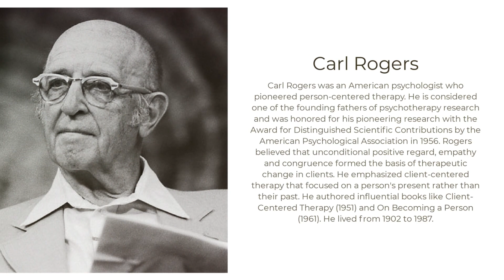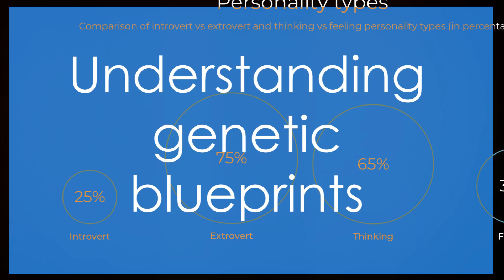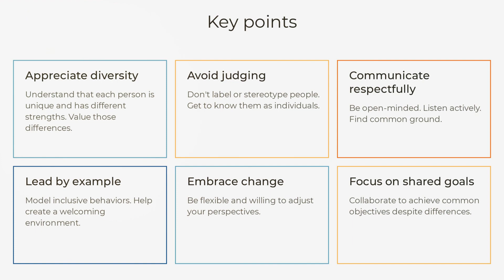The DARK SECRET of The Pyramid of Personality Differences: What you need to know.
In this eye-opening video, we delve into the mysterious world of The Pyramid of Personality Differences and uncover its dark secret. With expert insights and analysis, we reveal what you need to know about this intriguing concept and how it can impact your life. Join us as we explore the hidden depths of personality psychology and unlock the secrets that lie within. Don't miss out on this fascinating journey of discovery! Let's unravel the mysteries of the human mind together!